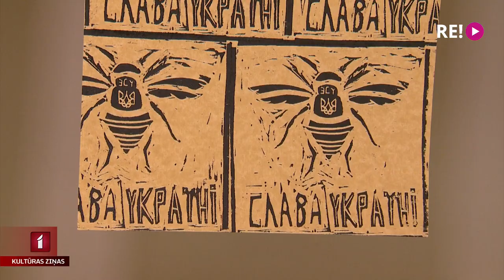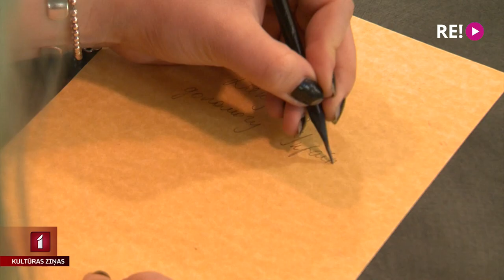Mākslas tirdziņš Ukrainas atbalstam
Šodien un rīt bijušajā Latvijas Universitātes Bioloģijas fakultātes ēkā Latvijas Mākslas akadēmijas studenti rīko tirdziņu. Ienākumi no tā tiks virzīti Ukrainas atbalstam. Šis ir jau otrs Akadēmijas studentu rīkotais šāda veida tirdziņš. Pirmais šī gada martā pierādīja, ka cilvēku interese iegādāties mākslu, atbalstot Ukrainu, ir visai liela. Jānis Lācis stāsta plašāk.